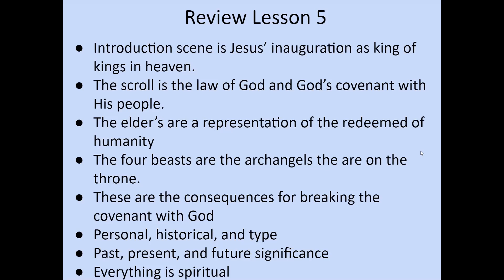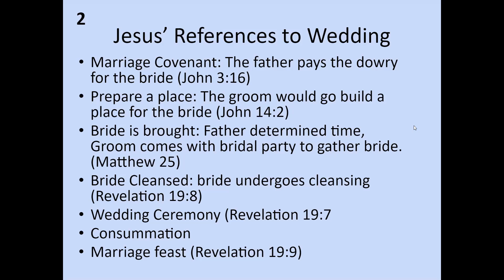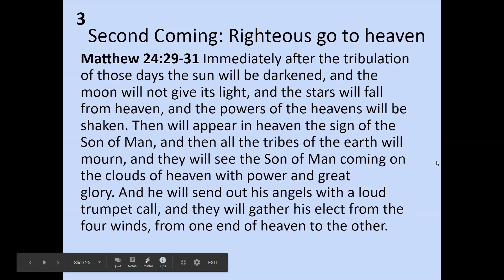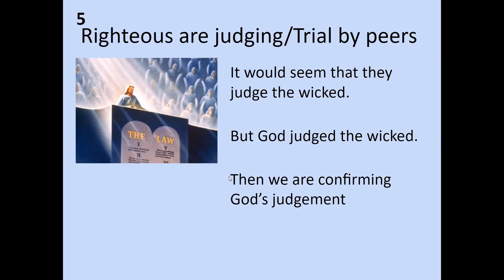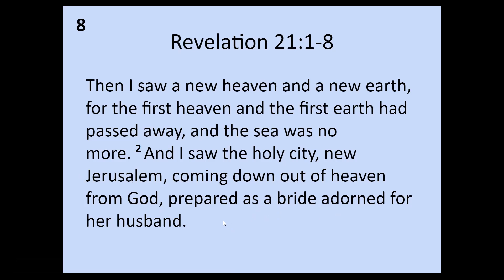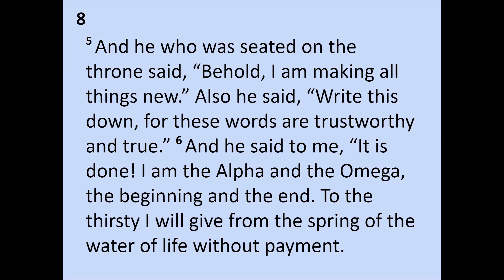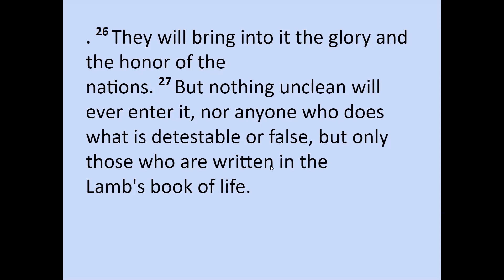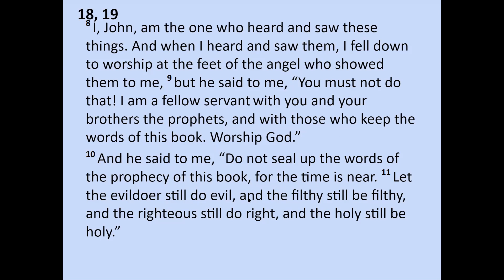After Covid-19, what comes next? Lesson 10: The New Jerusalem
We are always looking for more viewers, and you would be helping spread God's word. He's always looking for more people to share his message.